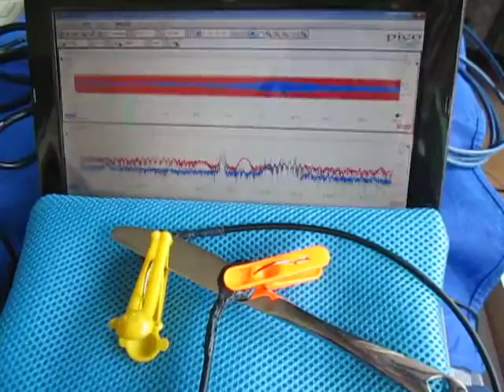超音波の音圧測定・解析 Ultrasound ‹measurement and analysis›